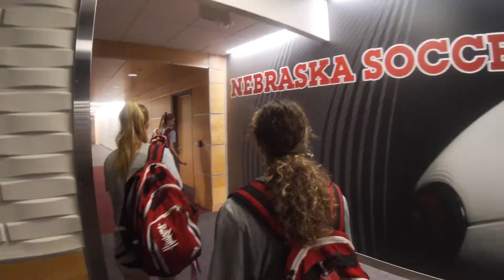DAY IN THE LIFE: Summer Training 2021 Nebraska Soccer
hey guys!! this day was our last summer training so I decided to vlog it! preseason starts monday and season is right around the corner! GBR!